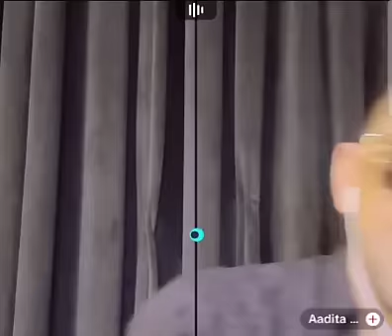Mr pattlo vs Eman and Aadita and Maiisa new live match and funny gap shap new video